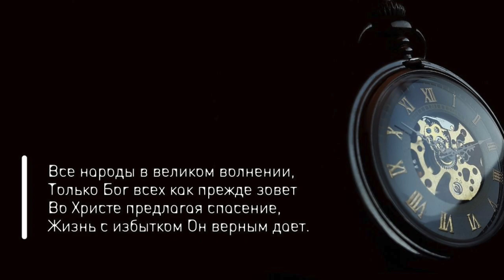ВРЕМЯ БЫСТРО ЛЕТИТ СКОРЫМ ПОЕЗДОМ (Имя Господа) - христианская песня | НАЗАРУКИ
Христианская песня "Время быстро летит скорым поездом" (Имя Господа - воззови и отступит беда) в исполнении Назаруков.

В этой песне автор призывает имя Господа и просит чтобы оно было в сердце всегда. Имя Господа - крепкая башня!